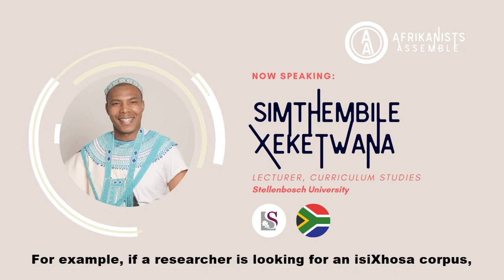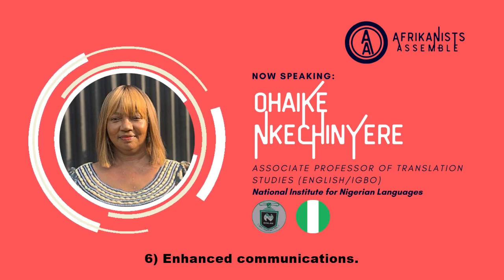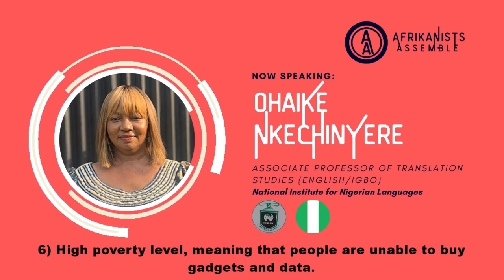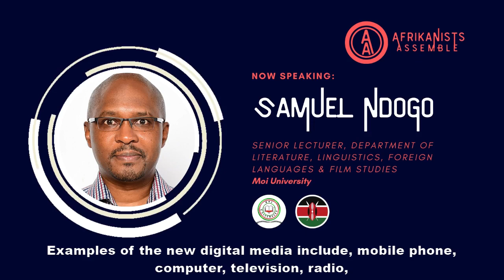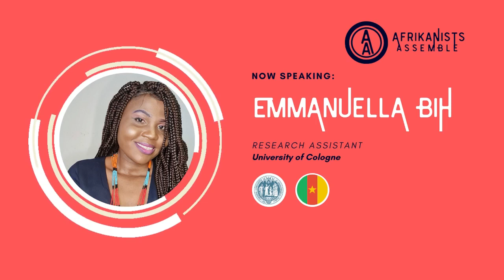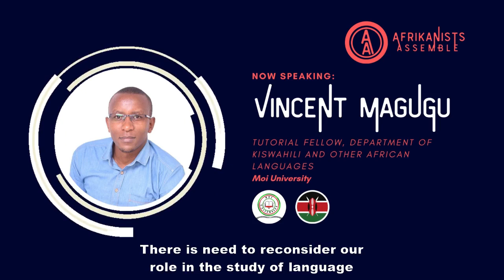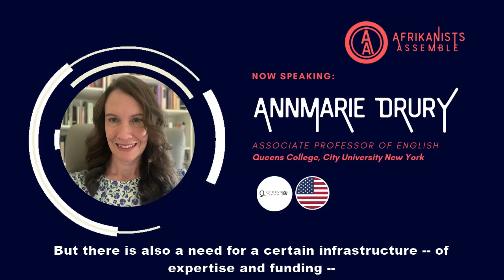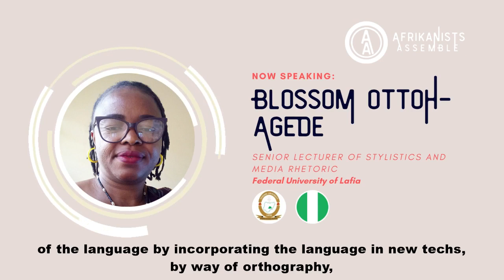Digital Media | Afrikanists Assemble | Episode 22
In each episode of Afrikanists Assemble, people from various academic backgrounds answer a question related to the field of Afrikanistik and African Studies.

This month’s question is: “What risks and/or potentials do you see in the usage of new digital media and technologies on African languages, literatures, or studies?”

Let us know how you would answer in the comments!

CHAPTERS:

00:00 Intro; “Running Home” - Juxta Yuth

01:23 Digital media as space of sharing African languages and literatures - Kole Odutola

03:13 The risk of disregard for proper orthography versus the potential of digital corpora - Simthembile Xeketwana (speaking in Xhosa)

05:22 Risk of loss of original media, cultural background and language dynamism - Edirin Sylvester Otegbale

08:13 13 potentials and 6 risks of digital media and technologies - Ohaike Nkechinyere (speaking in Igbo)

11:13 Potentials of new digital media for African Studies - Judith Mgbemena

15:26 Potentials and risks of the speed of sharing information in African languages - Samuel Ndogo (speaking in Kikuyu)

18:28 Risks and potentials in spreading African Languages through social media - Emmanuella Bih

22:40 Risks of cementing a performance as canonical - Ignatius Chukwumah

25:30 The digital technology available in African languages is inadequate - Vincent Magugu (speaking in Kikuyu)

27:55 Various potentials and risks - Osedebamen Oamen

30:05 Digital media as valuable space for the promotion, development, and preservation of African languages - Elendu Victor Frederick

32:29 The advantages of Zoom discussions in Swahili - Annmarie Drury (speaking in Swahili)

35:07 Potentials and risks of new digital media - Manta G. Yadok

36:52 The risk of language shift versus the potential of codification - Blossom Ottoh-Agede (speaking in Lokåå)

40:20 End Credits; “Running Home” - Juxta Yuth

EPISODE 22 CONTRIBUTORS:

Kole Odutola - University of Florida
Simthembile Xeketwana - Stellenbosch University
Edirin Sylvester Otegbale - University of Ibadan
Ohaike Nkechinyere - National Institute for Nigerian Languages
Judith Mgbemena - Federal University of Wukari
Samuel Ndogo - Moi University
Emmanuella Bih - University of Cologne
Ignatius Chukwumah - Federal University of Wukari
Vincent Magugu - Moi University
Osedebamen Oamen - Ambrose Alli University, Ekpoma
Elendu Victor Frederick - Federal University of Wukari
Annmarie Drury - Queens College, City University New York
Manta G. Yadok - Federal University of Wukari
Blossom Ottoh-Agede - Federal University of Lafia

EPISODE 22 ADDITIONAL SUPPORT:

Production & Editing: Brady Blackburn & Ojo Blank
Design: Kaitlyn Blackburn
Intro Animation: Folarin Pearse, Nigeria
Sound Effects: ZapSplat.com
Music: “Running Home”; Written and performed by Juxta Yuth; Courtesy of Juxta Yuth

BECOME A CONTRIBUTOR:
Want to share your thoughts on the podcast as well?

BECOME A FEATURED ARTIST:
We feature a song from a different independent African artist every episode. Note that you must own the rights to your song and be able to license it to us for use in an episode.

ABOUT AFRIKANISTS ASSEMBLE:
Afrikanists Assemble is produced by Recalibrating Afrikanistik, a collaborative research project of six partnering universities in Europe and Africa funded by the VW Foundation. Afrikanistik as the study of African languages, literatures, and texts is in a privileged position to mediate heterotopic and heterogeneous knowledge practices. Through joint forums, summer schools, workshops, a fellowship program, and more, we invite young scholars to recalibrate Afrikanistik with their innovative ideas in dialogue with African Studies.